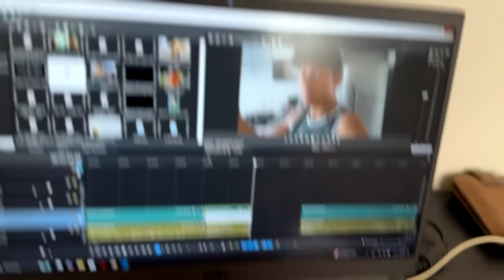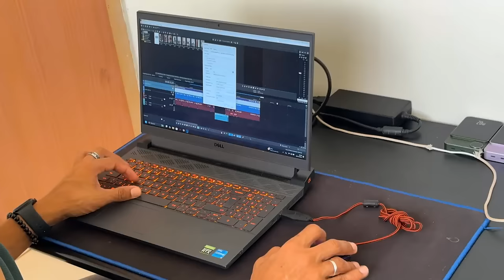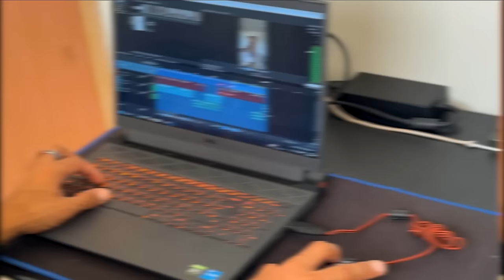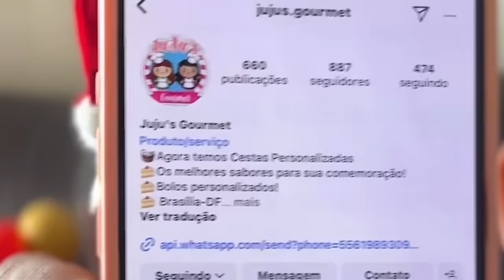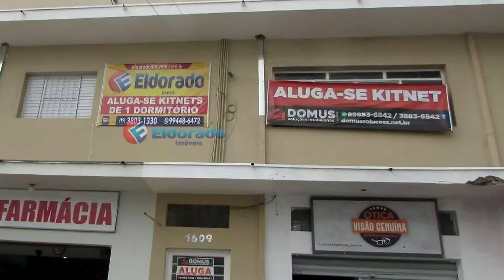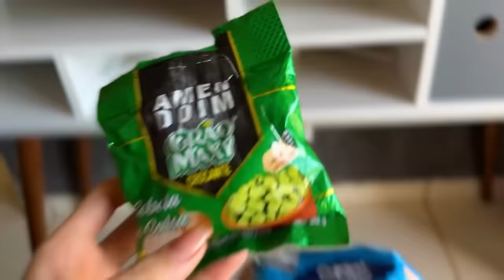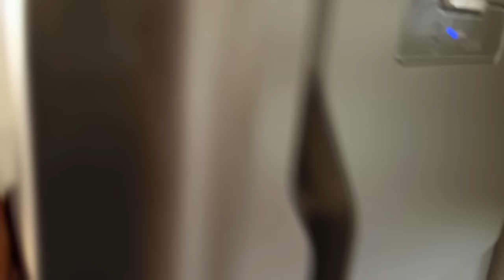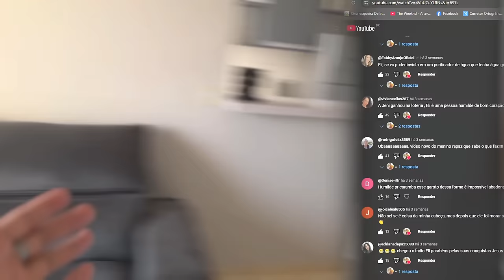GANHEI VÁRIOS PRESENTES INCRÍVEIS QUE VOCÊS ME ENVIARAM 🏡😁 ( GANHEI UM TAPETE NOVO 🙏😩 )